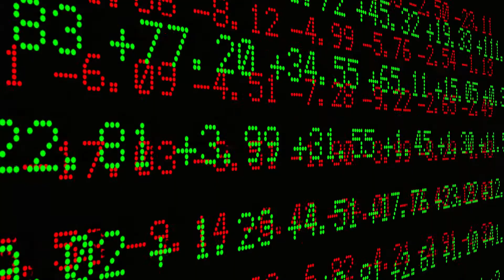Internationale Qigong-Sommerakademie 2017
Zur Ruhe kommen, Gesundheit und Harmonie finden, die Freude am Leben neu entdecken - kommen Sie zur 11. Internationalen Qigong-Sommerakademie mit Großmeister Buyin Zheng vom 23.-29. Juli in Bad Fredeburg/Sauerland.